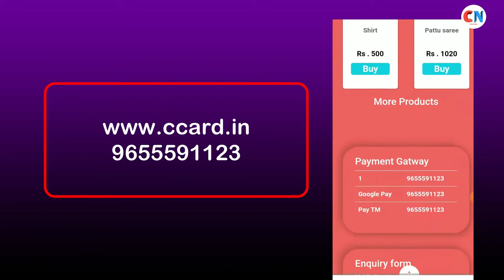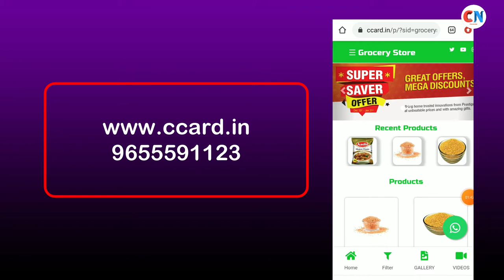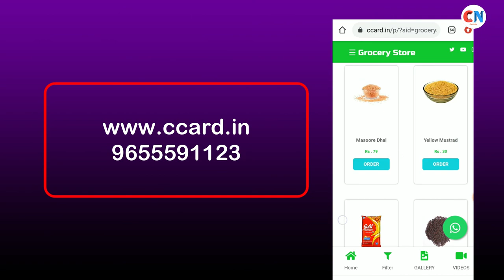What is Digital Visiting Card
Digital visiting Card Price: 59 Rs Only  (Life Time Validity)

website design Low Price Tamil | christonet Website Design and developing

Dynamic website Low price Tamil

Static Website Start From 999 Per Year
Mobile Responsive
5 Pages
Social Media Include
Google Map Include
Digital visiting Card Free
Free Business Directory
Host Domain 500 Rs Only

Dynamic Website Start From 3000 Rs per year
 Mobile Responsive
Social Media Include
Google Map Include

Christonet
ccard.in

Domain + Free hosting tamil
WordPress Website Design and redesign tamil
website Design and developing in tamil, website tamil, website , Website Redesign ,